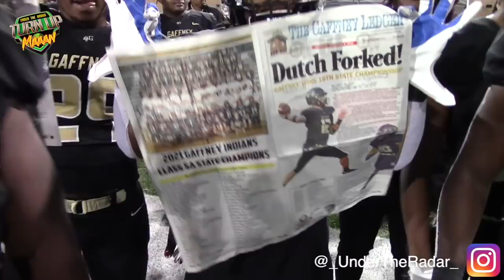🔥🔥 62-Game Winning Streak on the Line !!! South Carolina 5A Championship Game Dutch Fork vs Gaffney